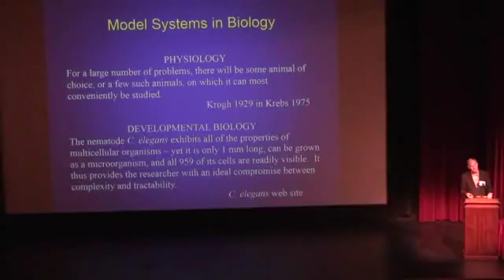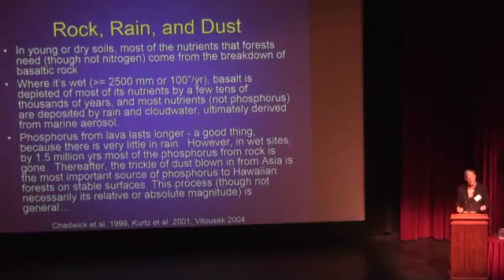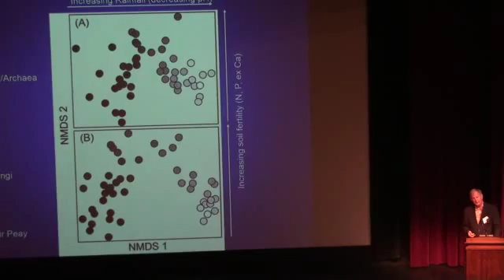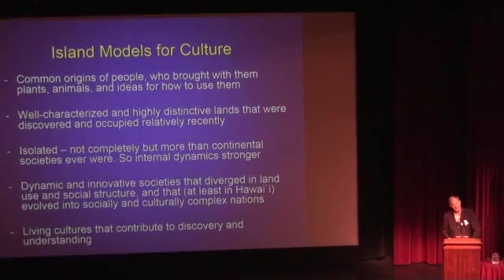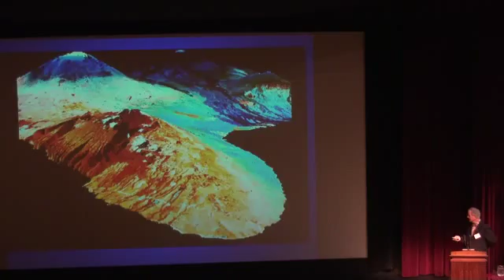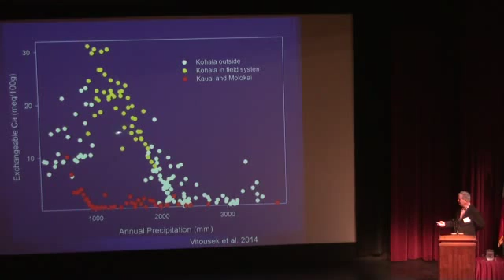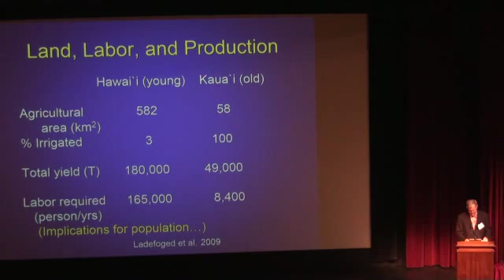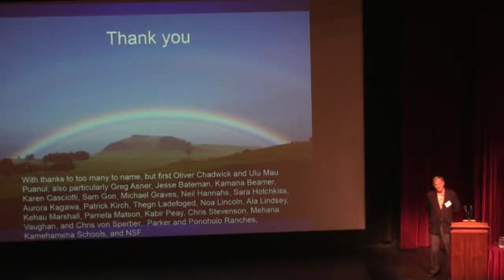Pacific Islands as Model Systems for Human-Environment Interactions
Presented by Dr. Peter Vitousek at the 2016 Ecological Integration Symposium

Peter Vitousek  is a professor at Stanford University and a senior fellow at the Woods Institute for the Environment.  His research interests include: evaluating the global cycles of nitrogen and phosphorus, and how they are altered by human activity; understanding how the interaction of land and culture contributed to the sustainability of Hawaiian agriculture and society before European contact; and making fertilizer applications more efficient and less environmentally damaging.  He is a Fellow of the National Academy of Sciences and the American Academy of Arts and Sciences, and was awarded the 2010 Japan Prize.

Abstract:
Islands have been used as models for evolution and speciation for many years – but they can be equally useful for understanding ecosystem structure and functioning, and human-land interactions.  With colleagues, I have evaluated multiple environmental gradients within the Hawaiian Islands – and demonstrated that variations in soil properties on these gradients exhibit distinct non-linearities and discontinuities where soil properties and processes change markedly with a small increment in environmental forcing.  We term these places “pedogenic thresholds”, and we term the areas between thresholds (where soil properties/processes change relatively little for large increments in forcing) “process domains”. Traditional Hawaiian agriculture (before European contact) made use of a particular domain to develop intensive and long-sustained rainfed agricultural systems that supported large populations in socially and culturally complex societies – and the interactions between lands and societies are more readily understood in Hawaii (and other Pacific islands) than elsewhere.